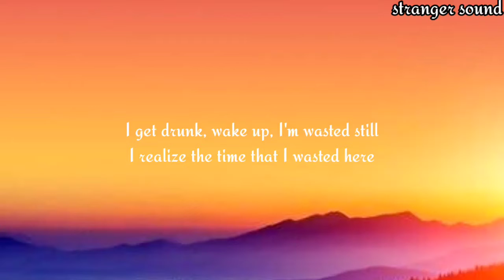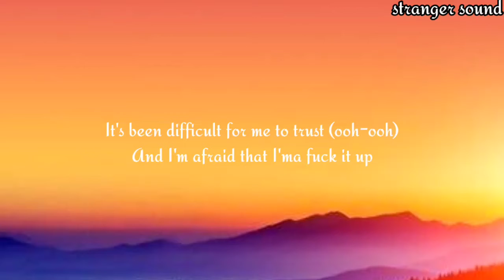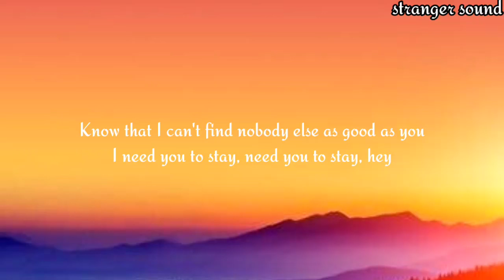The Kid LAROI - STAY (Lyrics) ft. Justin Bieber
Lyrics: "STAY"
Justin Bieber, The Kid LAROI